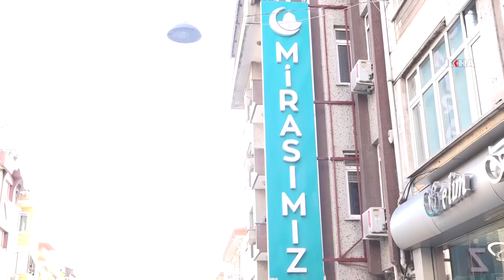"Kudüs'e hâkim olan dünyaya hâkim olur"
Mirasımız Derneği Basın Birimi Sorumlusu Mutlu, ABD'nin Tel-Aviv'de bulunan büyükelçiliğini Kudüs’e taşıma kararına tepki göstererek "Unutmayalım ki Kudüs'e hâkim olan dünyaya hâkim olur." dedi.